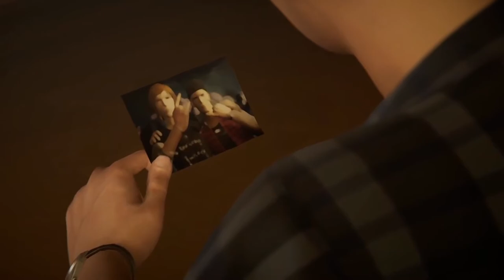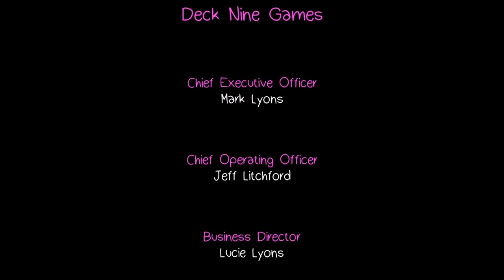Life is Strange: Before the Storm Remastered End Playthrough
We angstily finish the main story of this game.

About The Game:

Life is Strange: Before the Storm Remastered tells the emotionally real and compelling tale of a young woman, Chloe Price, who must help a new friend confront the secrets of her past, while struggling to rebuild her own life after loss. This Game may contain content not appropriate for all ages, and may not be appropriate for viewing at work, with cautions suggested for Violence, Blood, Sexual Themes, Strong Language, and Use of Drugs and Alcohol.